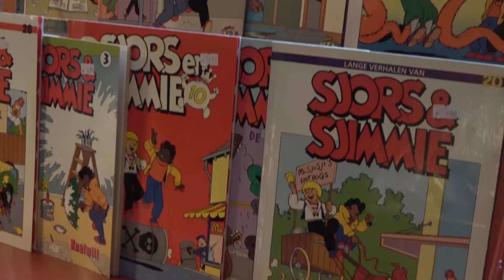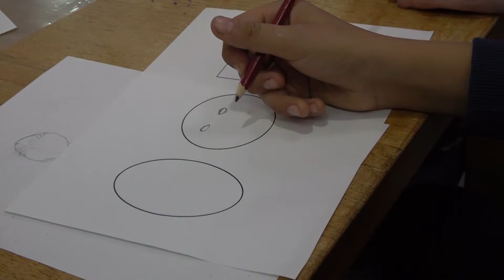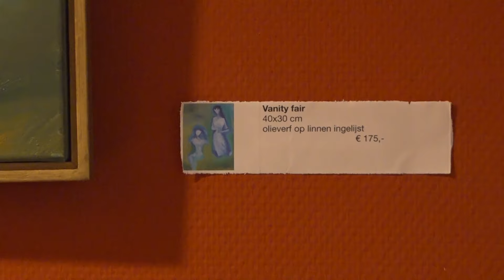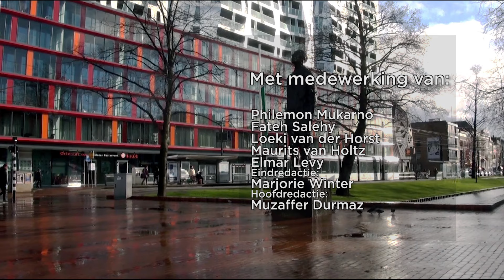Rugzakken vol cadeaus voor dak- en thuislozen in de Pauluskerk | OUDE WESTEN TV | Afl. 352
In deze aflevering van Oude Westen TV: Rugzak vol cadeaus voor dak- en thuislozen in de Pauluskerk, stripweek op vier locaties in het Oude Westen en tentoonstelling van schilderes Lara Muradjan in Huize Antonius.